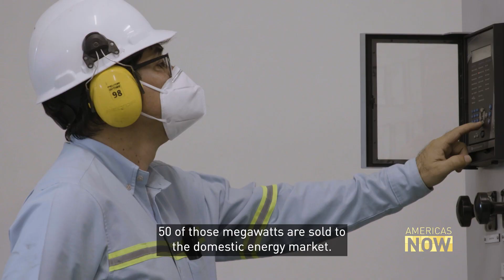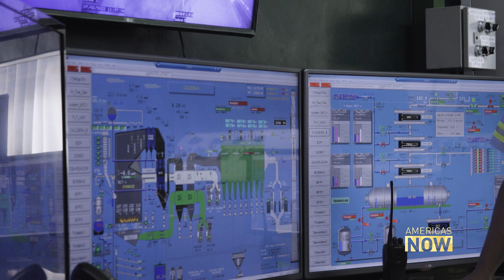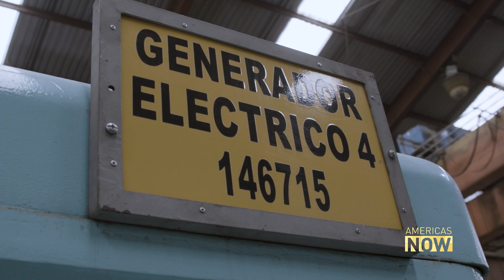Sugarcane Biomass for Electricity Production in Guatemala, a Bless and a Curse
Guatemala is one of the world’s top sugarcane producers and its derivatives. One of those derivatives from the sugar production process is clean energy. Harris Whitbeck examines the pros and cons of a very important industry in the region.